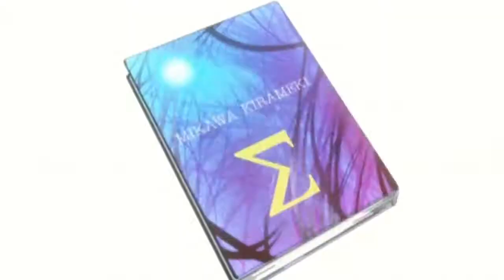Multi Anime Opening - Sword Summit!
Et encore une ;D